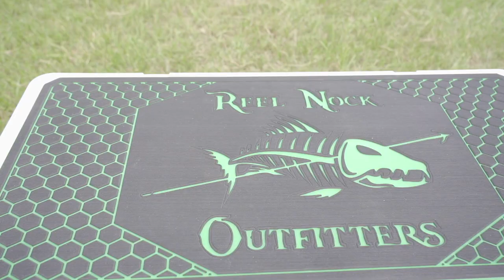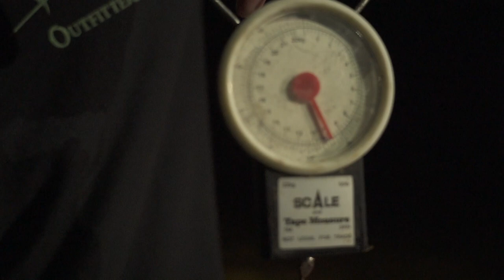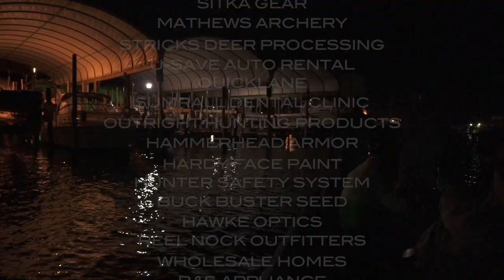BOWFISHING FOR STINGRAYS AT NIGHT IN FLORIDA!!!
We are new to bow fishing but we are always up for a challenge! So when Jeremy with Reel Nock Outfitters called us about coming down to shoot some stingrays we were excited about giving it a try.